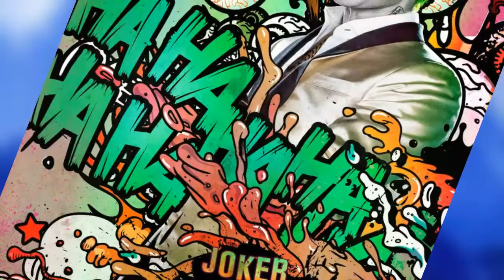DC News | தமிழில